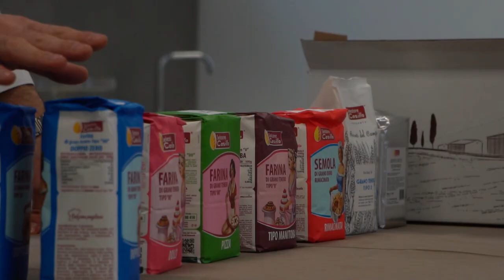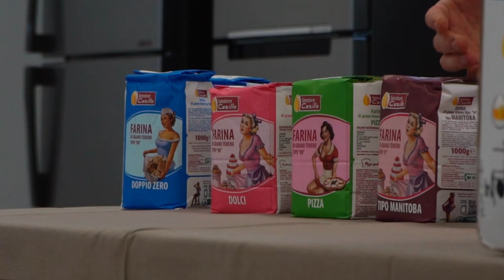Unboxing | Box Farine e Semole 🌾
In molti ci hanno chiesto come utilizzare le nostre farine e semole. Scopritelo nell'unboxing realizzato dal Product Specialist Paolo Sanguedolce